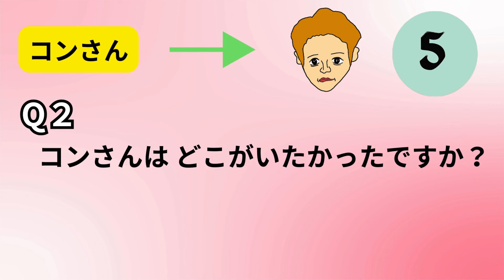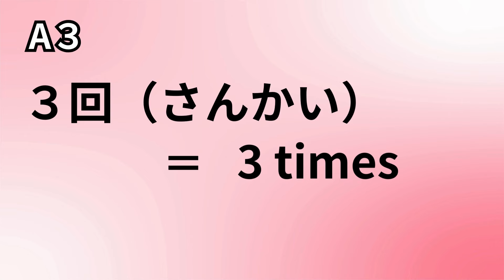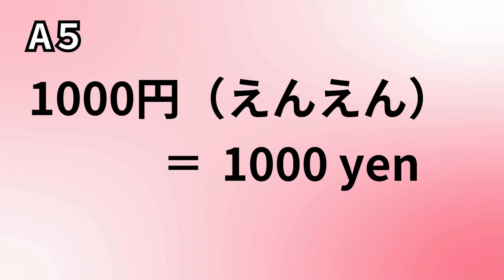Japanese Listening Practice with anime #4【First Pharmacy】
Hello. This is Bokko.
I'm a Japanese person living in Tokyo. My native language is Japanese.

We created an animation video so that everyone can have fun learning Japanese.
There are also practice questions at the end. Please, try it!

★How to display subtitles
Click "CC" on the screen.

[chapter]
0:00 Listening practice (no subtitles)
3:45 Listening practice (with subtitles)
7:24 Question